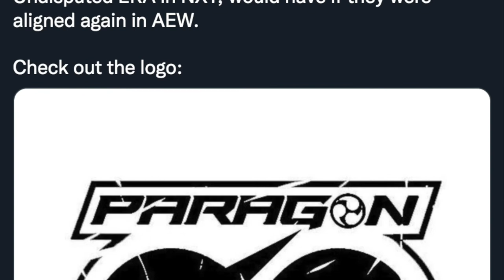AEW Dynamite 1/12/22 Review - BRODY KING ARRIVES TO THE HOUSE OF BLACK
On this edition of AEW Dynamite, Britt Baker assists her boyfriend, Adam Cole; MJF sics Wardlow on CM Punk; Lance Archer returns to confront the AEW World Champion, Adam Page; Brody King debuts and joins the House of Black; and Sammy Guevara defends his interim TNT Championship against Daniel Garcia!